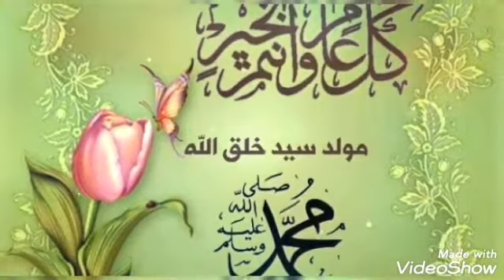حالات واتس جديدة 🔥بمناسبة المولد النبوي الشريف 🔥كل عام وانت بخير 💖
حالات واتس اب جديدة🔥 بمناسبه المولد النبوي الشريف 🔥إعادة اللة عليكم بالخير واليمن والبركات وكل عام وانتم بخير 🔥💖🔥